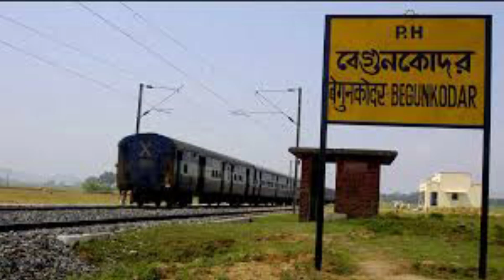भारत के सबसे भूतिया रेलवे स्टेशन 42 साल तक कोई ट्रेन नहीं।। Bharat ke sabse bhutiya railway Bhoot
mystica land
tml
Begunkodar
Begun Kodar
Haunted Railway Station
Most Haunted Railway Station of India
Ghost Station
Purulia
West Bengal
Truth of Begun Kodar
Aatmaa
Atmaa
Bhoot
Kahani Crime Ki
Paranormal Society
Paranormal Activity
Mamta Banergee
Indian Railway
भूतिया रेलवे स्टेशन
daravani aawazein
इस लड़की की वजह से 42 साल तक बंद रहा भारत का ये रेलवे स्टेशन
CCTV accidents
HAUNTED Real STORIES
bhoot ki kahani
bhootiya gaanv
mystery
shocking

भारत के सबसे भूतिया रेलवे स्टेशन 42 साल तक कोई ट्रेन नहीं।। Bharat ke sabse bhutiya railway station

indias top 10 amazing railway station
indias top railway sttaion
most haunted railway station
top ten haunted railway station
indias to haunted railway station
most haunted railway stations in india
भारत के सबसे भूतिया रेलवे स्टेशन
bhutiya railway stations
indian haunted railway stations
haunted railway track
bhutiya railway tracks
haunted trains in india
bharat ke bhutiya railway stations
indian ke bhutiya raiway stations
bharat ke sabse bhutiya railway stations

TML
tml
facts in hindi
India's top 10 Amazing Railway station
Bhutiya Railway Stations
haunted railway track
bhutiya railway tracks
bharat ke sabse bhutiya railway station

sBegunkodar
Begun Kodar
Haunted Railway Station
Most Hauted Railway Station
Ghost Station
Ghost Staion Of India
Purulia
West Bengal
Aatmaa
Atmaa
Bhoot
Kahani Crime Ki
CrimeTak
Paranormal
Paranormal Station
Paranormal Society
Paranormal Activity
K2 Meter
Mamta Banergee
Indian Railway
Ghost Station Indian Railway

fact byte
factbyte
most haunted railway station in india
haunted barog tunnel
barog tunnel no 33
bhutiya railway tracks
bharat ke bhutiya railway station
bharat ka sabse khatarnak bhutiya station
begunkodar railway station
begunkodar station
bhutiya railway station
bhutiya train
tunnel no 33 shimla
tunnel no 33
barog tunnel

Insight rahasya
insight
rahasya
Begunkodar
Begunkodar railway station ghost
ghost at railway story
ghost caught on camera
ghost caught on camera at Begunkodar railway station
Begunkodar station ghost story
real ghost story Begunkodar
most haunted railway stations of india
haunted railway station
most ghostly railway station if india
top most haunted places
railway station
Begunkodor

paranormal
story
facttechz

amandetection
haunted railway station in india
42 सालों से बंद है स्टेशन
बेगुनकोडोर भूत
बेगुनकोडोर रेलवे
haunted railway station
भूतिया रेलवे स्टेशन
भारत का भूतिया रेलवे स्टेशन जो 42 सालो तक बंद रहा
बेगुनकोडोर स्टेशन
बेगुनकोडोर स्टेशन भूत
बेगुनकोडोर रेलवे स्टेशन
बेगुनकोडोर रेल स्टेशन
भूतिया रेलवे स्टेशन जो 42 सालो तक बंद रहा
ghost station
amazing facts